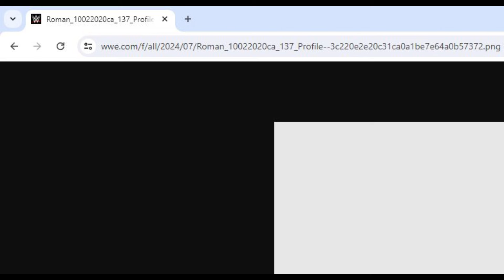OMG ! John Cena IN AMBANI WEDDING SHOCKER | Roman Reigns MASSIVE TEASE | Brock LESNAR Netflix Return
Queries Solved:-

John Cena IN AMBANI WEDDING
Roman Reigns Massive Tease
Brock LESNAR In Netflix